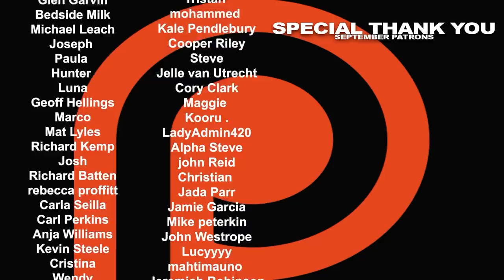The Last Kingdom Season 3 Episode 3 REACTION!!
Bloodhair and Athelwold try to coax Uhtred into their alliance against Alfred. Fearing for her life, Aethelflaed turns to Father Beocca for aid. Here's Nikki & Steven's reaction to season 3, episode 3 of The Last Kingdom.

0:00 - INTRO
8:40 - REACTION
37:06 - RECAP